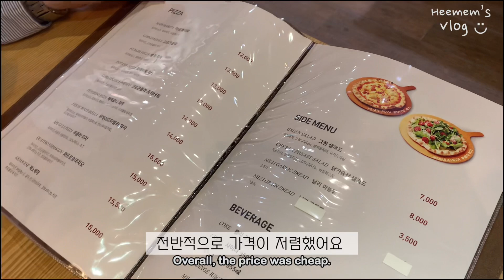[ENG] 늦은 여름날의 이야기🌿